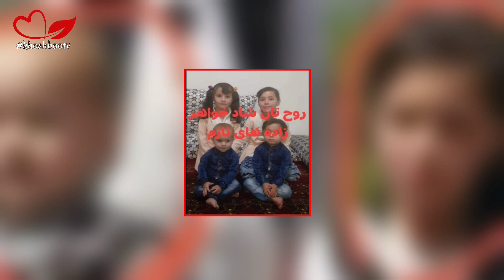گفتنی های پدر این سه کودک در مورد رویداد غم انگیز فرزندانش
این خبر را برای آگاهی دهی به دگران همرسانی نماید ..از حمایت و همرایتان ممنونم